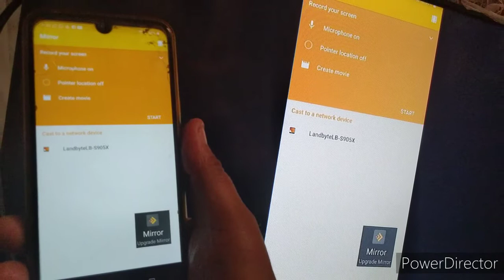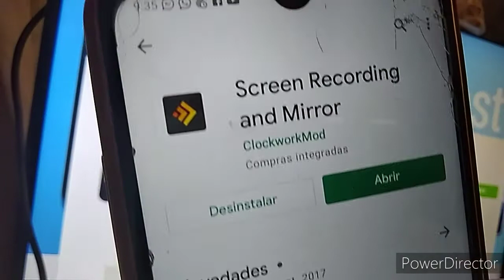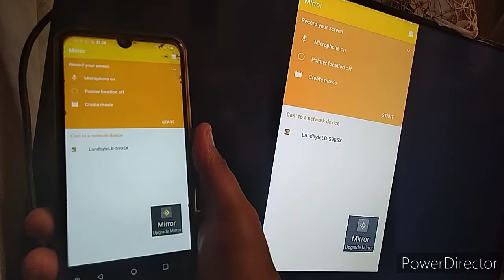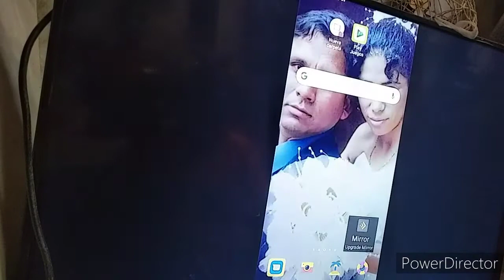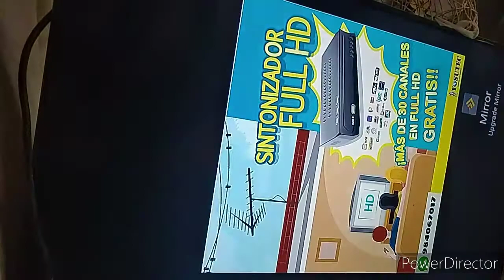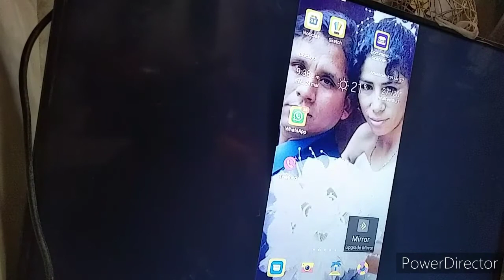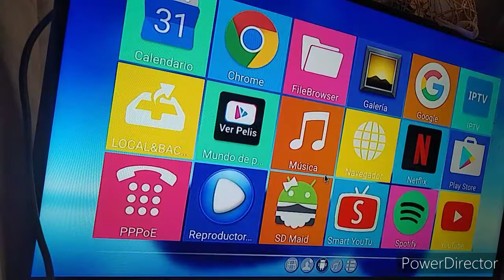Modo espejo del móvil al Tvbox(Fácil)